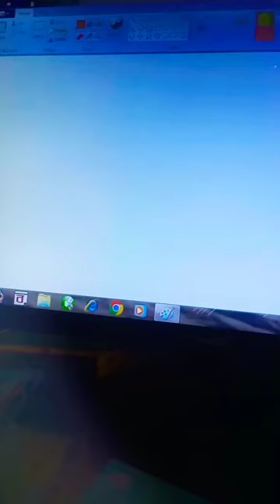Cauliflower 💛💛shorts shortvideo viralshorts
Cauliflower drawing 💛💛